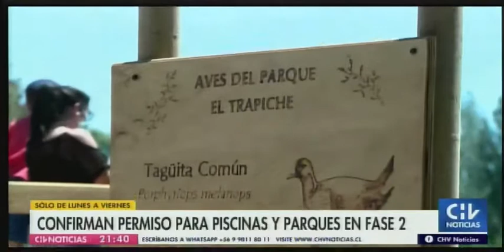DIR. POSTGRADOS FACIMED USACH - CLAUDIO CASTILLO EN CHV NOTICIAS CENTRAL (08-12)